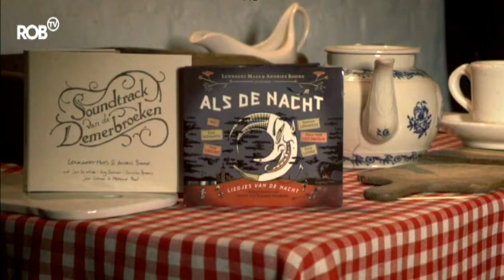Wannes Raps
Voor Rob-TV maakten Lennaert Maes & Andries Boone deze filmpjes, waarin ze de songs uit het album als de Nacht, brengen in Vlaams Brabant, en bijhorende verhalen bij vertellen.